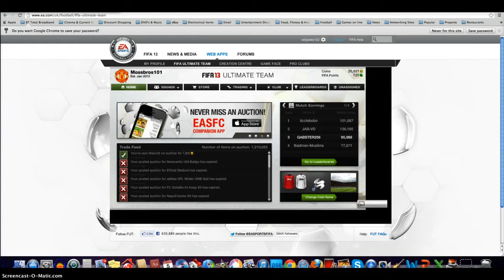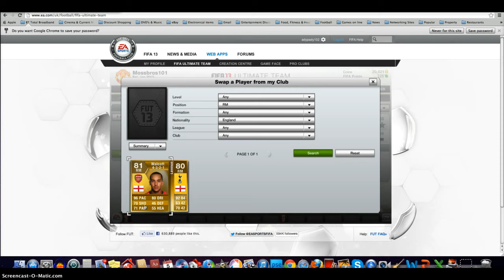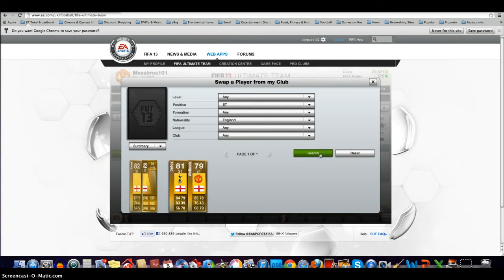Fifa 13 UT | English Squad Builder | HD | #3